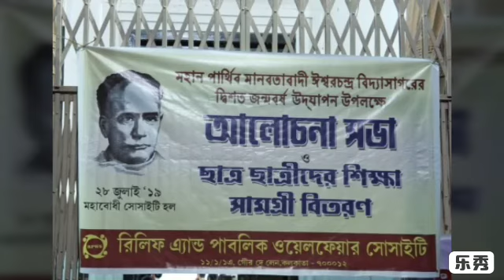Bidyasagar RPWS 2019